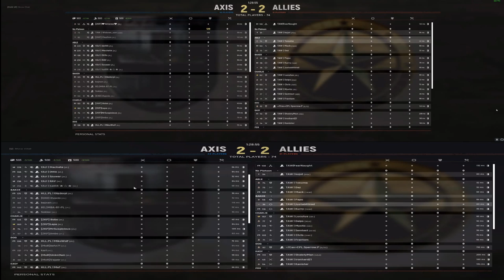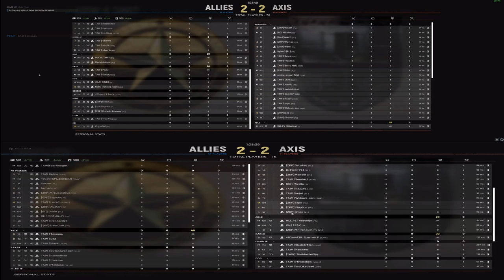IASP Tournament Week 1: HLLPL vs TAW Round 1